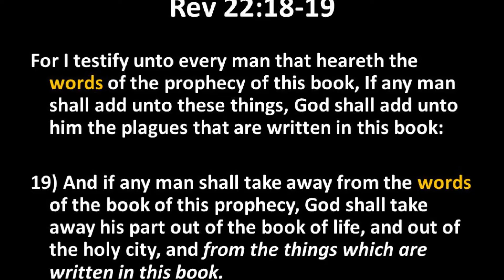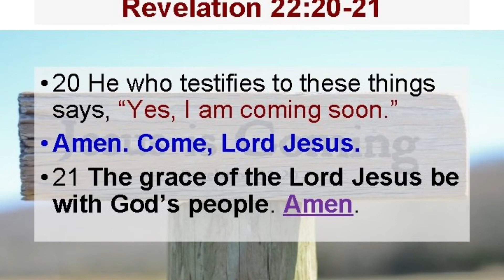A Very Important Message To Christians In These Last Days